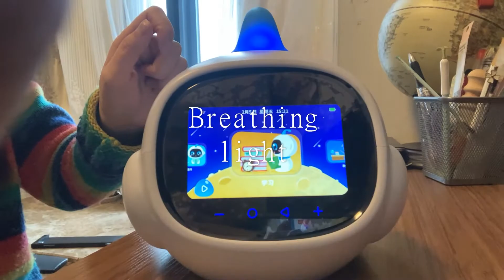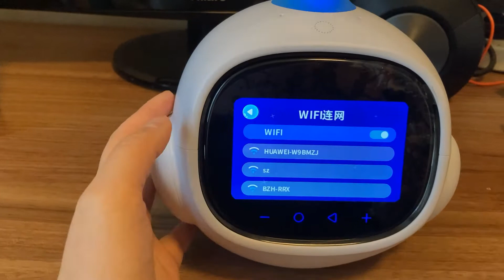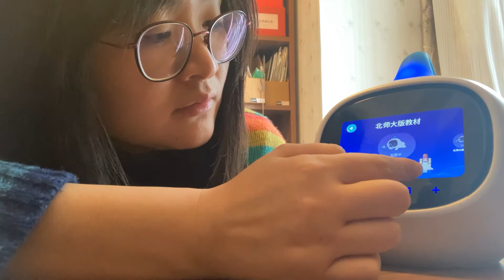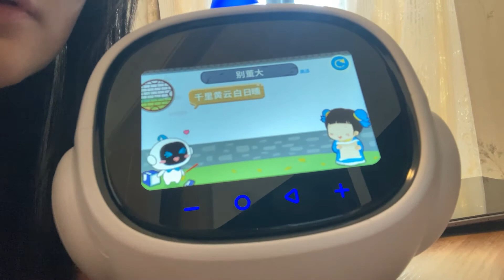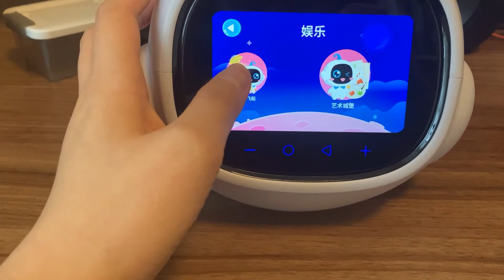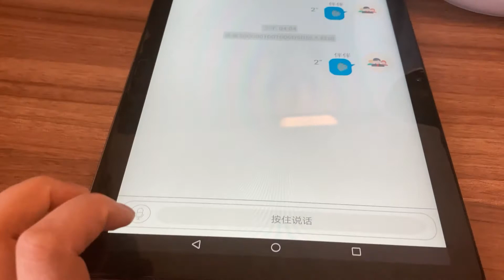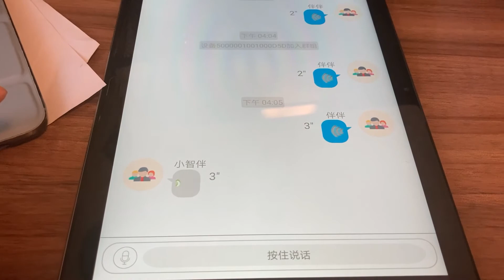Ep.11 Educational Companion Robot Popular in China：Robot unboxing Robot review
Educational Companion Robot Popular in China ，Zhiban's performance, 智伴机器人的性能演示，a smart robot for playful learning, cool robots for kids or your parents
This robot is very common in the educational robot market, and it is also very classic. Their functions are as seen in the video. Most of them have the attributes of education and companionship. The anthropopathic companionship is mainly reflected in the classic intelligent voice interaction, although there is no humanoid robots'  appearance, but it is a very practical robot.
Channel introduction:
robots are not for looking cool, they are for being useful  ，My channel focuses on introducing and demonstrating various types of robots (robots in a broad sense: any products with intelligent attributes), and also share  some robotics technology knowledge in the videos.
Snow's lesson 😂😁🤖:
🤖1. International robot standards such as GB/T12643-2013, ISO 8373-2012 Robots and robotic devices – Vocabulary, define robots as industrial robots and service robots. （I think this is a narrow definition of robots. In order to facilitate the unification of technical standards, it is conducive to the compatibility of robots.)
🤖2.Robotic arms do not look like robots, but they are also professional robots. The application achievements in industry are actually much higher than service robots seen by the public, but they are generally used in professional scenes such as production lines and operating rooms, so the public knows less.
🤖3.So in a broad sense, I think that as long as it is a technology related to artificial intelligence and Industry 4.0, such as drones (belonging to service robots), I call them "robots".

Channel owner introduction: I am an evaluation engineer in the field of artificial intelligence, hoping to share some robot industry information with the majority of technology enthusiasts.  In addition, I also recorded some my daily relaxing moments  (I being a Chinese) , hoping to share happiness and real information to everyone.